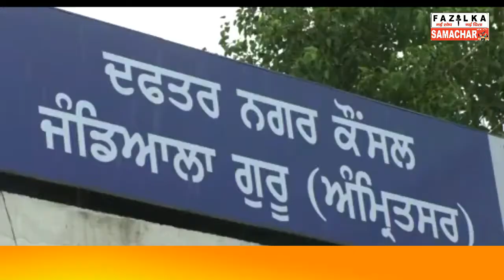ਮੀਤ ਪ੍ਰਧਾਨਗੀ ਦੀ ਚੋਣ ਦੌਰਾਨ ਕਾਂਗਰਸੀ ਕੋਂਸਲਰ ਨੇ ਪਾਰਟੀ ਨੂੰ ਦਿੱਤਾ ਧੋਖਾ,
Fazilka Samachar/17.07.18